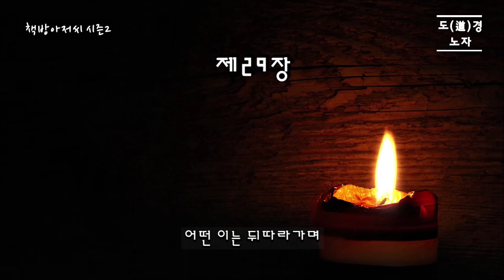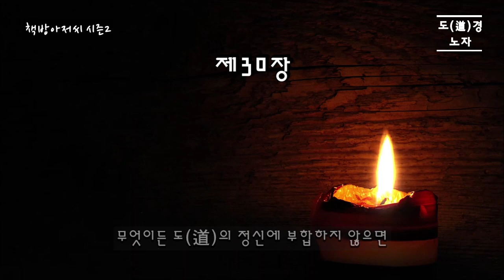도덕경 6 | 도(道)경 | 노자 | 타인은 모두 나의 스승이다 | 책방아저씨 시즌 2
노자 | 도(道)경 | 도덕경 6

"선한 사람은 선하지 않은 사람의 스승이요, 선하지 않은 사람은 선한 사람의 거울이다. 만약 선하지 않은 사람이 그 스승을 존중하지 않고, 선한 사람이 그 거울을 아끼지 않는다면, 비록 스스로 지혜롭다고 할지라도 사실은 한없이 어리석은 것이다."